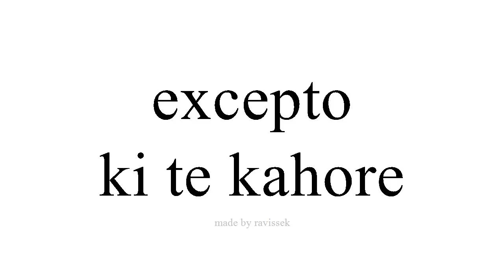Ako Spanish ki te kahore